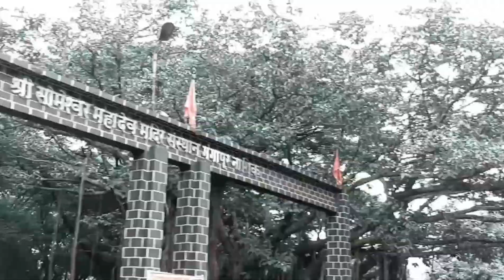DUGARWADI WATERFALL NASHIK / Travel Vlog 2020 / S3 Boy's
New volg.

Dugarwadi water fall.Nasik ..

S3 Creation...1st volg...kipp suport.

Actor..

 shiva waghmare

Thank you ..so much kipp suport